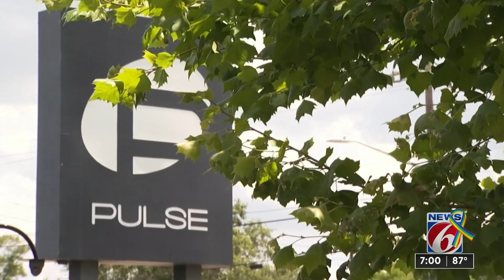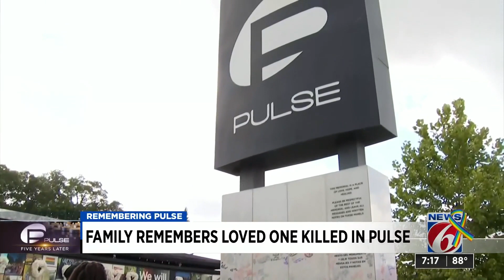News 6 special report: Honoring the Pulse victims 5 years later